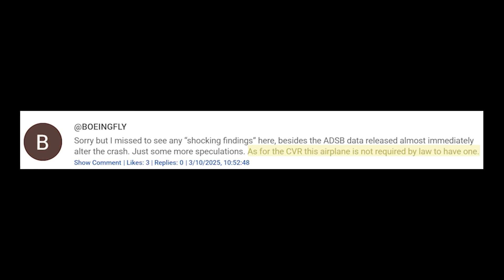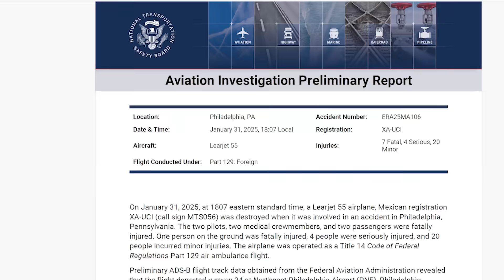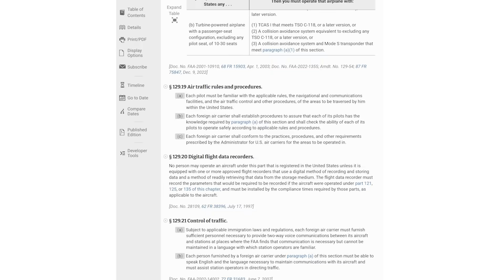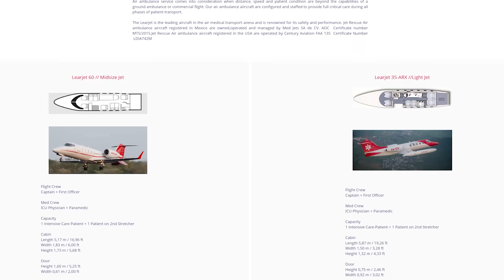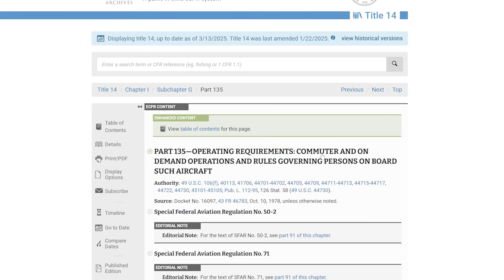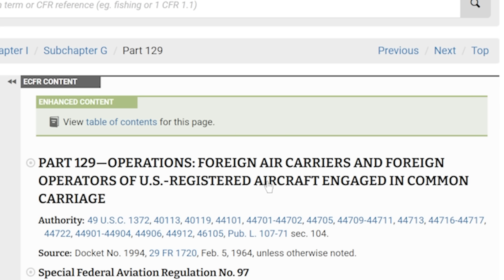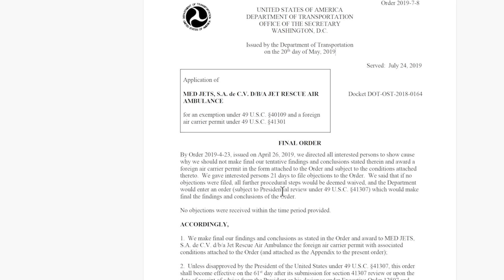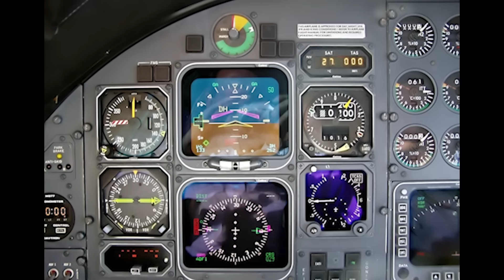NTSB NEW CVR Pics Philadelphia Medjet Crash, Laws Broken?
Jeff Ostroff analyses the NTSB new Cockpit voice recorder (CVR) photos on Accident Number: ERA25MA106, the Learjet 55 Medevac Crash on January 31, 2025, in Philadelphia, PA. The controversy over whether the CVR was required by law in this air ambulance medevac jet will be solved here as the regulations and registration filings of the aircraft are shown. The LearJet 55 Philly plane crash killed 6 people on the plane and one person on the ground and injured 20 others.

NTSB investigators have recovered the cockpit voice recorder (CVR) of the Learjet 55 located at the initial impact site, at a depth of 8 feet.​ NTSB investigators also recovered the airplane's enhanced ground proximity warning system (EGPWS), which could also contain flight data. Both components will be sent to the NTSB Vehicle Recorders Laboratory in Washington, DC for evaluation.

NTSB investigators have recovered both engines. Wreckage recovery continues. The wreckage will be sent to a secure location in Delaware for further examination.

The airplane was operated as a Title 14 Code of Federal Regulations Part 129 air ambulance flight.

Preliminary ADS-B flight track data obtained from the Federal Aviation Administration revealed that the flight departed runway 24 at Northeast Philadelphia Airport (PNE), Philadelphia, Pennsylvania, about 1806, with the intended destination of Springfield-Branson National Airport (SGF), Springfield, Missouri. The airplane proceeded to the southwest before it turned right slightly and then entered a gradual left turn. The airplane continued in the left turn and reached an altitude of 1,650 ft mean sea level (airport elevation was 119 ft). The track data ended at 1807, at 1,275 ft msl, and at 242 knots ground speed. The duration of the flight was
about 1 minute.

The airplane initially impacted a concrete sidewalk in a residential and commercial area. Security camera videos depicted a large explosion associated with the initial impact. The wreckage debris field was about 1,410 ft in length and 840 ft wide, oriented on a magnetic heading of about 150°. The airplane impacted a commercial sign during its descent, and the
calculated descent angle based on the height of the observed damage to the sign was about 22°.

The airplane was equipped with a cockpit voice recorder (CVR). The CVR was recovered from the initial impact crater under 8 ft of soil and debris and was sent to the NTSB Vehicle Recorders Laboratory, Washington, DC, for processing and readout. The recorder displayed significant impact-related damage as well as liquid ingress. After extensive repair and cleaning, the 30-minute-long tape-based recording medium was auditioned to determine its
contents. The CVR did not record the accident flight, and during the audition it was determined that the CVR had likely not been recording audio for several years.

The airplane also had an Enhanced Ground Proximity Warning System (EGPWS). The EGPWS computer, which may contain flight data in its nonvolatile memory, was sent to the manufacturer for analysis.